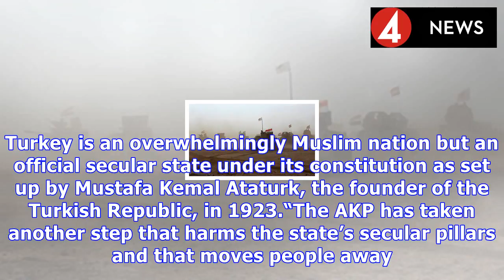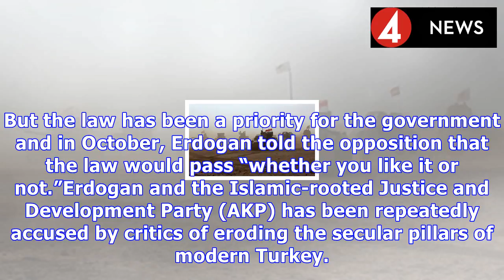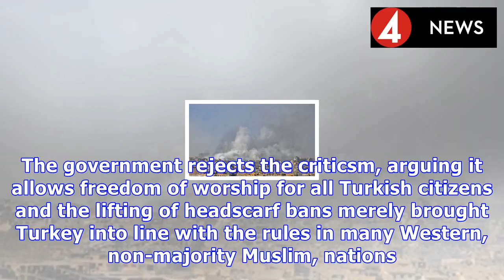erdoğan : Erdogan signs contentious religious marriages law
Erdogan signs contentious religious marriages law